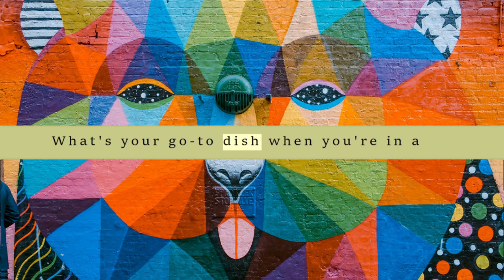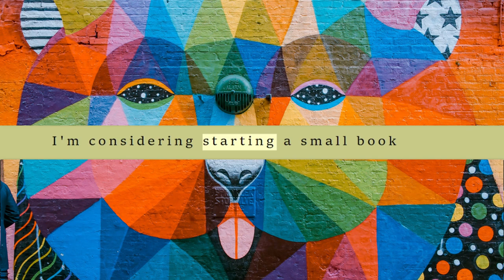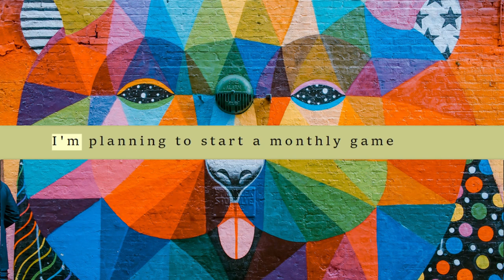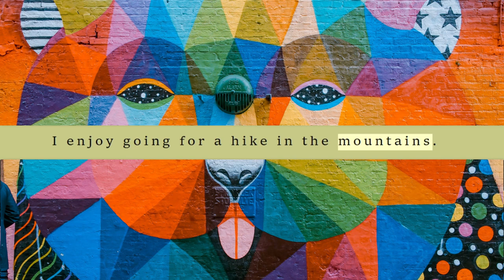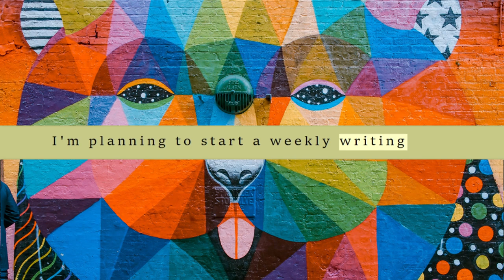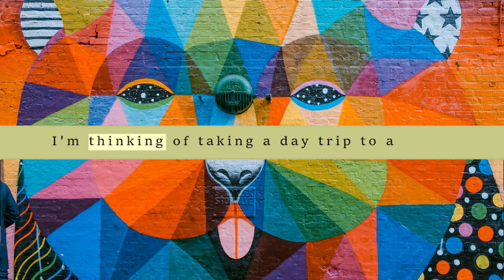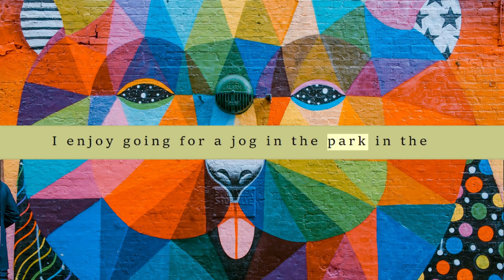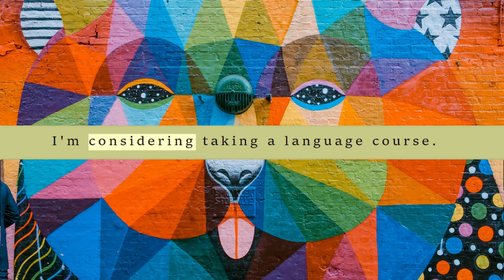100 Common Sentences in English | Learning English Speaking | English sentence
Welcome to "English Express 99," your go-to destination for enhancing your English speaking skills! 🌟 In today's episode, we present "100 Common Sentences in English." Whether you're a beginner or looking to brush up on your language proficiency, this video is perfect for daily English practice.

🗣️ Dive into a comprehensive collection of commonly used sentences that cover various scenarios and daily interactions. From basic greetings to everyday expressions, this video is designed to improve your conversational English skills effortlessly.

📈 Level up your language game with our carefully curated content that focuses on real-life situations. "Daily English #01" is the first installment in a series dedicated to making your learning journey enjoyable and effective.

🎓 English Express 99 is committed to providing quality language learning content.